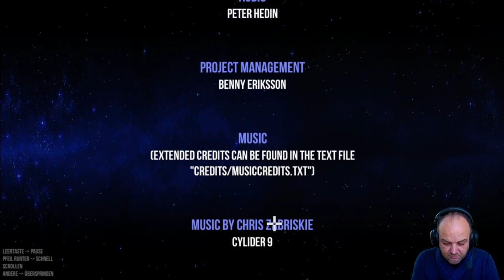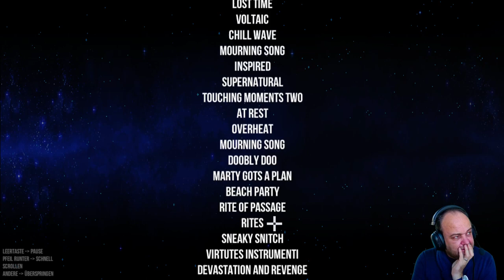Finale 1: This is the end. (Let's Play "The Captain" - Teil 12)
Showdown auf Edepus. TheCaptain erzählt vor dem Hintergrund einer Rahmenhandlung viele Geschichten, die Spieler:innen in moralische Dilemmata, Zielkonflikte, stürzen. Helfe ich anderen oder (vermeintlich) mir selbst?

═ Inhalt ═
00:00 Begrüßung und Rückschau
01:20 Erde - Edepus
31:15 Storyfinale
38:00 Entscheidungsbaum & Abschlussstatistik (2378 Punkte)
40:14 Abspann und Ausblick

Developer: Sysiac Games. Publisher: Tomorrow Corporation, Flyhigh Works.
Platforms: Microsoft Windows, macOS, Steam, Nintendo Switch, Xbox One, PS4, PS5.
Release: 2021.